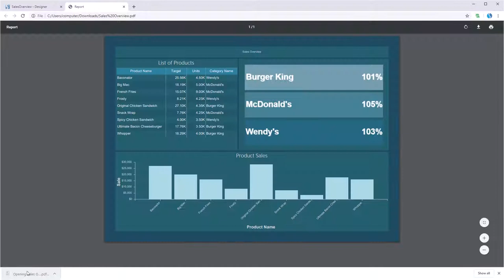JS Dashboard: Export to PDF [Shot on v2019]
This video demonstrates how to:
1 Export a dashboard to PDF;
2 Change export options.